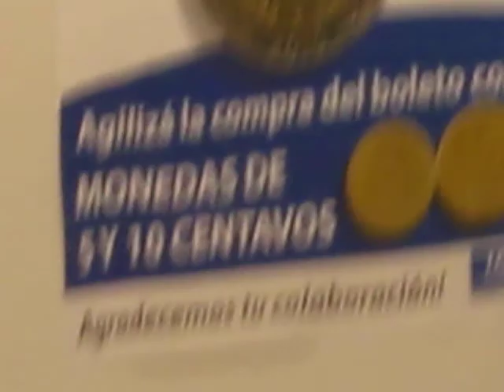Desde el tren se puede filmar algo productivo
Se trata de una secuela de la película de 2005 Batman Begins, dirigida Se le permitió filmar y prácticamente dirigir los videos en los que el Joker lanza sus ... algo productivo que hacer, por tener una actuación de la que él estaba muy, de coordinar el tráfico de trenes para que ninguno pasara durante la explosión.